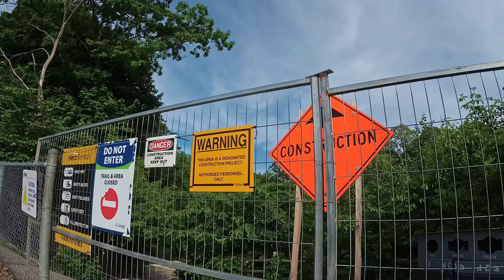Kay Gardner Beltline loop (full ride)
00:00 - Start
00:17 - Kay Gardner Beltline @ Allen Expressway
01:26 - Kay Gardner Beltline @ Old Park Road
03:26 - Kay Gardner Beltline @ Bathurst Street
05:34 - Kay Gardner Beltline @ Eglinton Avenue underpass
06:38 - Kay Gardner Beltline @ Russell Hill Road
07:45 - Kay Gardner Beltline @ Forest Hill Road
09:05 - Kay Gardner Beltline @ Avenue Road
10:08 - Kay Gardner Beltline @ Oriole Parkway
10:56 - Kay Gardner Beltline @ Lascelles Boulevard
11:45 - Kay Gardner Beltline @ Yonge Street
12:28 - Kay Gardner Beltline @ Mount Pleasant Cemetery, west entrance
14:51 - Mount Pleasant Road underpass
17:37 - Mount Pleasant Cemetery, Moore Road entrance
19:05 - Mud Creek Trail, Brendan Road entrance
19:45 - Mud Creek Trail, Heath Street entrance
20:18 - Cat's Eye Bridge
21:11 - Mud Creek Trail @ Cat's Eye Bridge
22:53 - Mud Creek Trail @ CP North Toronto railway bridge
24:16 - Mud Creek Trail @ Chorley Park switchback
24:46 - Mud Creek Trail @ Evergreen Brick Works
26:03 - Mud Creek Trail @ Bayview Avenue connector
27:35 - Mud Creek/Yellow Creek/Milman's Lane junction
28:36 - Yellow Creek Trail @ Glen Road bridge
31:10 - Mount Pleasant Road
32:49 - Yellow Creek Trail @ CP North Toronto railway bridge
33:30 - Raccoon encounter!
34:07 - Yellow Creek bridge
35:35 - Fallen tree and fence
36:05 - Turning around
36:50 - Unicycle sighting
38:31 - Yellow Creek Trail @ CP North Toronto railway bridge
40:00 - Mount Pleasant Road